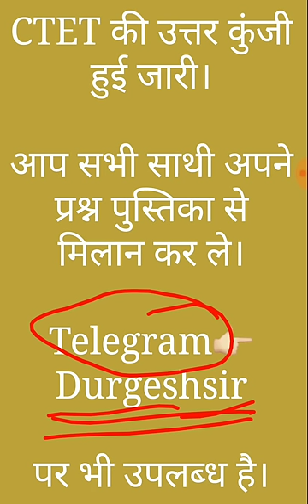CTET की उत्तर कुंजी जारी हुई